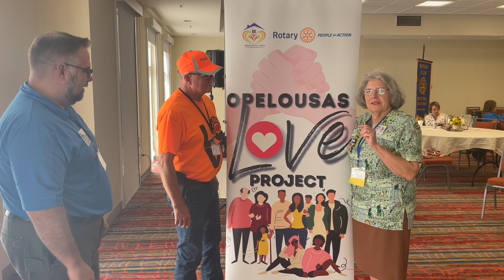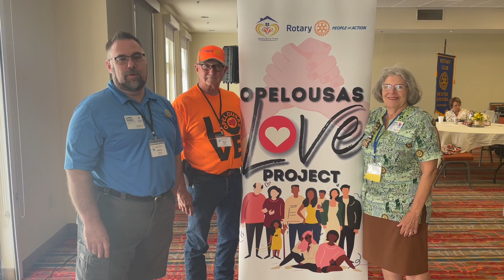Opelousas Love Fest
The Opelousas Love Fest is a community event organized by the Rotary Club of Opelousas Sunrise.  The Festival focuses on bringing the community together to build bridges, mend fences, and stop violence.